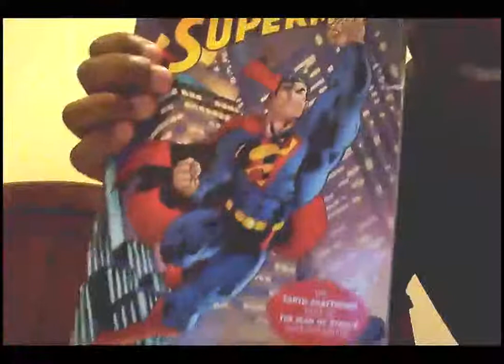Ruthless Execution 027 - The Database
In this episode, I talk about my experience with learning database programming using Oracle, other programming-related courses, and AI

Let's Bridge Worlds! :)